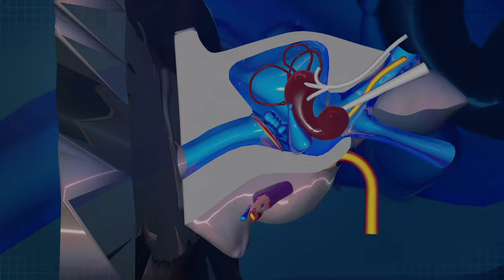The Terrifying JEDI HUNTING Monsters You Need To Know About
In the vast and dark corners of the galaxy lurk terrifying creatures bred for a singular, chilling purpose: to hunt Jedi

Easily one of the most deadly monsters to the force sensitive were the bone chillingly powerful terentiteks. With a similar resemblance to rancors, these creatures are identifiable for their large jagged spine growths, tusk like projections from their mouths, and massive, highly venomous claws.

Centuries prior to the Republic's emergence, the initial iteration of these formidable abominations emerged on Tython, the ancient homeworld of the Jedi. Their inception was to be born during the Despot War, when Je'daii Master Quan-Jang sought to create a creature capable of detecting explosives, consequently leading to the alchemical creation of terentas. However, these creatures eventually acquired a preference for Force-enriched meat, redirecting their focus towards Force-users. Subsequently, they were relocated to Tython's moon of Bogan, where they roamed the lunar surface wielding furiouseous power.

These fearsome creatures were originally engineered by a sect of Sith dedicated to crafting formidable warbeasts, sometime before the year 16,899 BBY. However, a twist of fate occurred as these menacing creatures turned their aggression towards the Sith Purebloods themselves. Rather than succumbing to their own creation, the Sith Purebloods decided to harness the terentateks as weapons against their adversaries.

The inaugural encounter with a contemporary terentatek unfolded amidst the lush wilderness of Dromund Kaas in the year 4904 BBY, a time when the connection between the terenta and terentateks had faded into oblivion. During an expedition to clear a section of the planet teeming with jungle and aggressive wildlife, the Human Odile Vaiken found herself in a fierce battle against and ultimately triumphed over a modern terentatek.

Crucially, the task of Hunting and consuming Force-sensitives revitalized them, shaking off lethargy as they sensed prey. Withtheir unique ability to detect Force-sensitives like Jedi through the Force, voxyn stood apart from other Yuuzhan Vong creations. Unlike the Force-devoid Yuuzhan Vong species and their creations, voxyn could sense Force-sensitives even if they lessened their presence in the Force, eliminating the possibility of Jedi concealing themselves from these relentless hounds.

Historically, these terrifying abominations were introduced by 27 ABY and infiltrated numerous worlds, from Corellia to Kuat. Often partnered with groups of Yuuzhan Vong warriors, the voxyn scoured planets, moons, and refugee starships like the Nebula Chaser.

In their relentless pursuit, the voxyn proved highly successful, claiming the lives of many Force-sensitives including the Chironian Lusa and the Human Eelysa. The threat escalated with a daring but failed attempt to smuggle voxyn onto the New Republic's capital Coruscant, aiming to unleash havoc upon the Jedi leaders entrenched there.

Unsupringsly, the emergence of this formidable threat caught the attention of the New Jedi Order. Learning that the voxyn queen played a pivotal role in their creation, the Jedi devised a strike team led by Anakin Solo to confront this menace.

Battle Hydra
Another fearsome creature which often threatened the jedi were the battle hydra’s, a reptilian like creature and product of Sith alchemy. These monsters typically boasted two heads perched on long fluid necks, with yellow slits for eyes which epitomised their predatory nature. Terrifyingly, some variants manifested with even more heads, augmenting their dreadfulness. At their rear the hydras wielding a long, whip-like tail armed with a hooked stinger, a weapon made even more deadly due to it dripping with acidic poison.

Leviathans

Another monster which was without doubt one of the most horrific creations were the leviathans.  They creatures stood as monstrous carnivorous reptiles, conceived as living superweapons to roam battlefields and harvest the life energies of their foes. These horrifying creatures began their lives as serpentine limbless hatchlings and were aggressive from the onset of their birth. As they matured, Leviathans transformed into bipedal behemoths with four forelimbs and jaw-encircling tentacles, their skin tough enough to traverse lava fields unharmed.